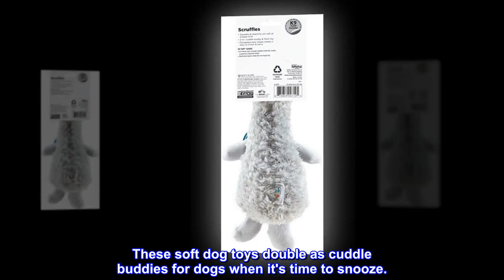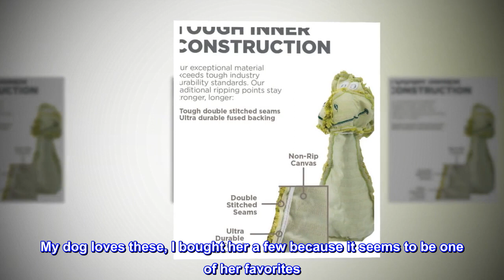Charming Pet Scruffles Bunny Plush Squeaky Dog Toy, Small - HIP Shop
Charming Pet Scruffles Bunny Plush Squeaky Dog Toy, Small

SOFT & SQUEAKY DOG TOY: Scruffles from Charming Pet are a delightful bunch of soft and uniquely textured dog toys that squeak with every chomp.
SNUGGLE & PLAY: The elongated pear-shaped bodies of the Scruffles makes them easy to throw and play games with your dog. These soft dog toys double as cuddle buddies for dogs when it's time to snooze.
K9 TUFF GUARD TECHNOLOGY: At Charming Pet, we make all of our plush toys with K9 Tuff Guard technology that includes denier canvas lining, nylon-fused backing, and double stitched seams for a durable and longer-lasting play experience.
MULTIPLE STYLES & SIZES: Scruffles cuddly dog toys come in small and large sizes with a number of cute characters to choose from.
PLAY IT SAFE: No toy is indestructible. Do not leave toys with unsupervised pets. Remove and replace toy if damaged.
My dog really loves these!
My dog loves these, I bought her a few because it seems to be one of her favorites. When we take her for play dates if we have this one along it is very popular, so there is some damage incurred. Not to worry though they are relatively inexpensive which is why she has at least 4 now.